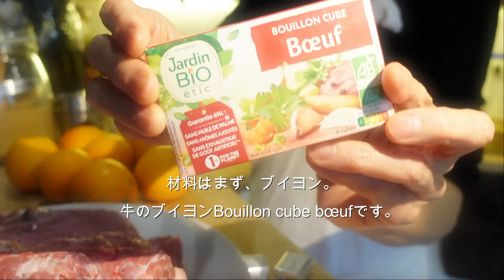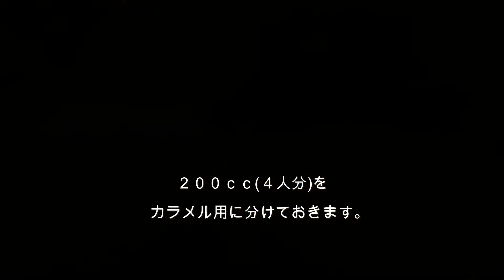ぽね家ふらんすめし フランス版ヘルシー豚の角煮『オレンジ豚』！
今回作ったのは、フランス版の豚の角煮、豚をオレンジソースで煮込んだオレンジ豚。
煮込むだけの簡単で、上品な甘酸っぱさの豚の角煮フランス流～
オレンジの酸味のおかげ？と～っても柔らか♡
今回はロース肉だけど、これもさっぱりしてて美味しいですよ。
次はバラ肉でこってり版も試してみる予定！
皆さんもどうぞ召し上がれ～！(＊^。^＊)

フランスの食材を使って、日仏それぞれのやり方織り交ぜた、
普通の日々の普通のごはんやお菓子達。
ちょっとのぞきに来てみてくださいな～　(*^。^*)

ブログも書いています。こちらも見てくださいね！